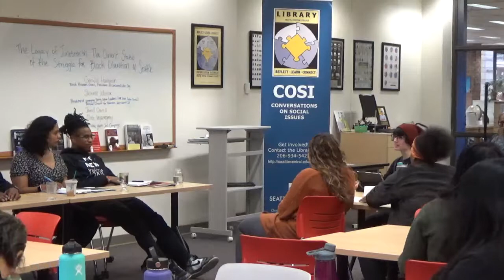The Legacy of Juneteenth: The Current Struggle for Black Liberation in Seattle